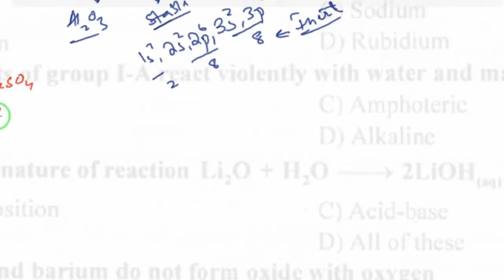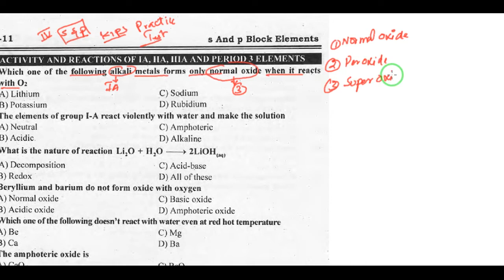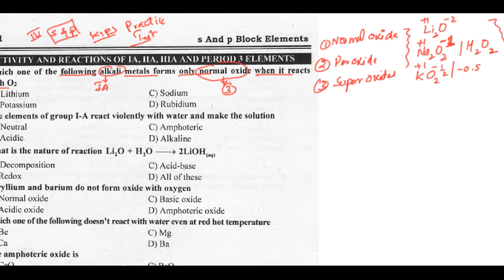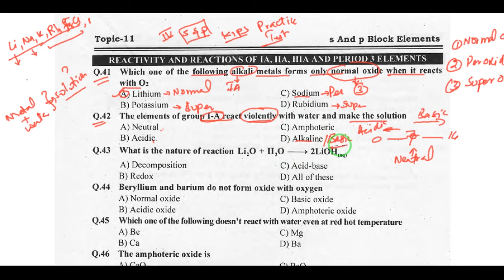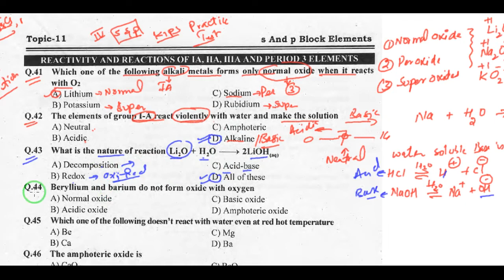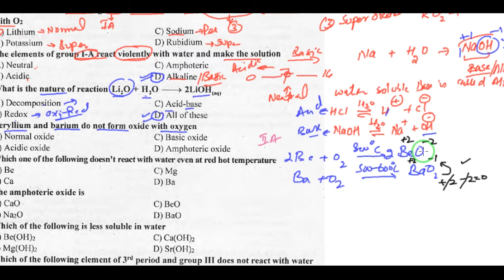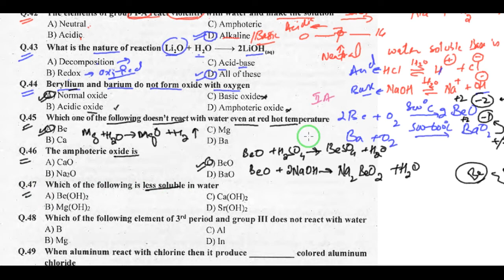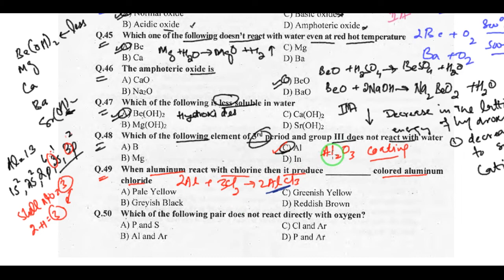Chapter 11: S and P Block elements MCQS class 12 | KIPS Academy Practice MCQs | MDCAT 2022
Assalamualaikum ❣️.
Dear viewers Welcome to I M Chemist ❤️.
In this video Lecture I have solved all the MCQs from the practice book of KIPS Academy for the the MDCAT CHEMISTRY Preparation 2022.
I hope these MCQs will help you all a lot in cracking your MDCAT & ECAT questions.

This video Lecture includes the MCQs from the following Topics of Class 12 Chemistry Book, especially Punjab Text book and National book foundation:
 Regards: I M Chemist Team ❤️